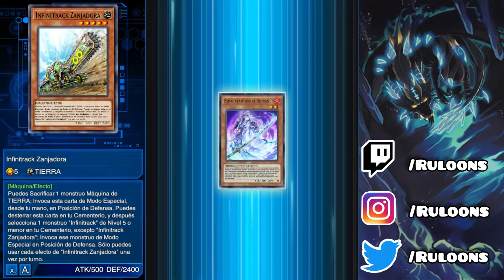GANDORA INFINITRACK DECK [YUGIOH DUEL LINKS]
00:00 Intro
00:05 Deck y Explicaciòn
1:30 Duelo vs Pegasus
1:52 Duelo vs Shiranui
2:40 Duelo vs Abyss Actor
3:17 Duelo vs Magnet Warrior
4:06 Conclusiones